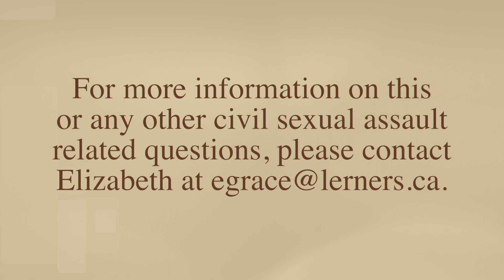Assessing Sexual Assault Claims - Civil Sexual Assault Episode 5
In this episode of Elizabeth Grace's video series about civil sexual assault law, she describes how she goes about assessing a potential sexual assault or abuse claim and what factors go into advising a client about whether to proceed with a civil claim.

For further information or to ask any additional questions about legal remedies for civil sexual assault or abuse related, please contact Elizabeth Grace at